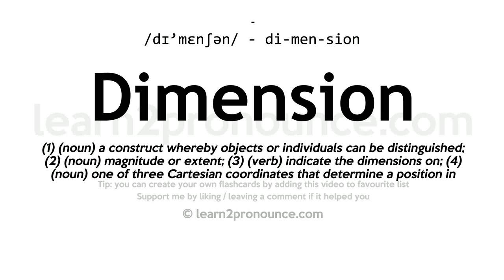Pronunciation of Dimension | Definition of Dimension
Dimension pronunciation | How to pronounce Dimension in English?
/dɪ`menʃən/
Meaning of Dimension | What is Dimension?
(1) (noun) a construct whereby objects or individuals can be distinguished; (2) (noun) magnitude or extent; (3) (verb) indicate the dimensions on; (4) (noun) one of three Cartesian coordinates that determine a position in space; (5) (verb) shape or form to required dimensions; (6) (noun) the magnitude of something in a particular direction (especially length or width or height);
What is Dimension | Dimension meaning and definition?